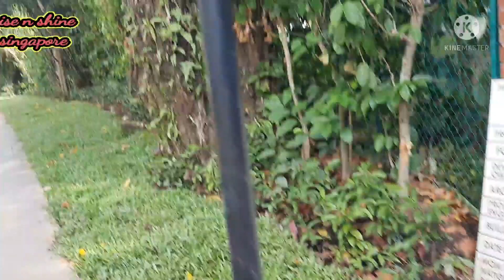going embassy for my owwa renewal//rise n shine singapore